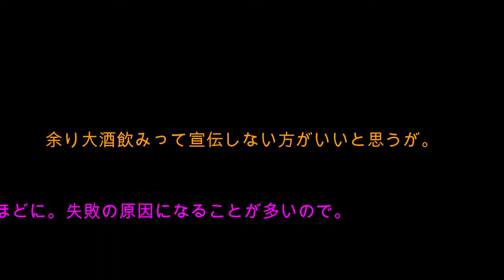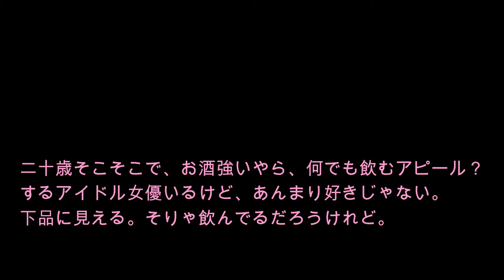あの天才子役が今や酒豪に！？周囲からは心配の声も…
僕と彼女と彼女の生きる道で草彅剛とと共演したあの子役が酒豪に成長していたことを明かした。